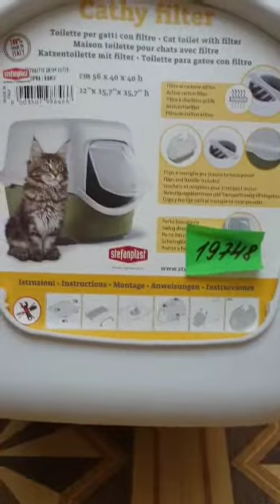Stefanplast Cathy закрытый туалет для кошек с фильтром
После питомца в квартире или доме остается не совсем приятный запах. Также лотки с туалетным наполнителем сами по себе не удобны как для животного, так и для хозяев. Часто приходится убирать рассыпавшийся наполнитель с пола. Такие заботы отпугивают людей заводить себе питомца, но есть решение и этой проблемы. Чтобы избавиться от упомянутых неудобств, достаточно обладать закрытым туалетом для кошек Stefanplast Cathy .

Данная задумка избавляет от всех перечисленных выше недостатков. Если ваш питомец отличается повышенной деликатностью, то для него прекрасно подойдет пластиковый закрытый туалет. Туалет, выполненный в виде домика, обеспечивает животному необходимое уединение, спокойствие, закрытое пространство для интимных отправлений. Его просторные размеры и качающаяся дверь обеспечат животному комфорт и чувство защищенности.